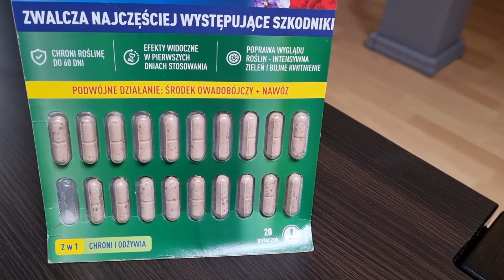Skuteczny środek na szkodniki roślin? Wypróbuj Sanium marki Protect Garden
Szkodniki roślin to coroczny problem właścicieli ogródków, z którym na co dzień muszą sobie radzić. W walce ze szkodnikami polecamy Sanium. Jego sposób użycia oraz przeznaczenie szczegółowo omawiamy z Panem Markiem z kanału @Dzienzzyciaogrodnikaamatora.

Warto pamiętać, że Sanium działa selektywnie, tzn jest bezpieczny dla pożytecznych owadów. Jednocześnie zwalcza m.in. mszyce, tarczniki, wełnowce czy mączliki szklarniowe.